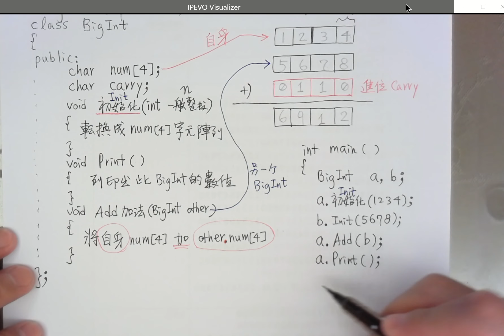CPP BigInt - Add 03：概念說明 - BigInt 之主程式撰寫